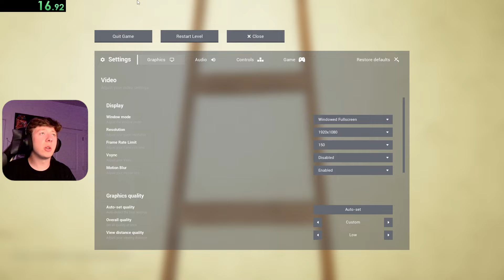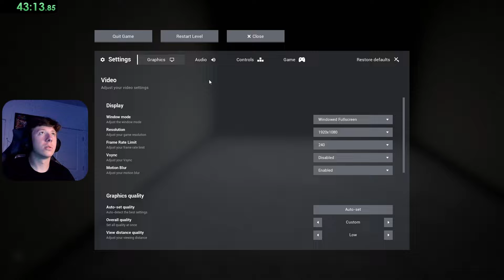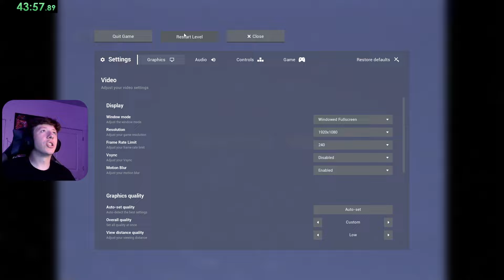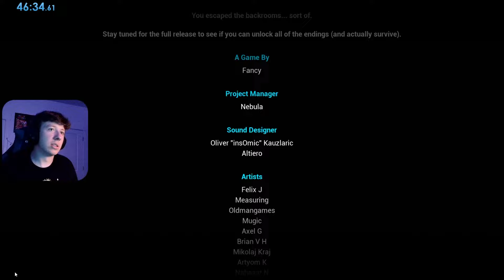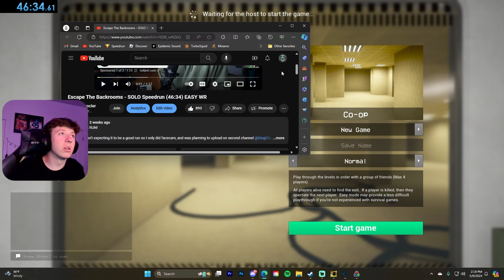Escape The Backrooms Speedrun - BUT ITS 2X FASTER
YEAHHHH, this was pretty fun

1k LIKES FOR 3x SPEED??
please

also sub if you enjoyed :)

Final time: 46:32

BTW I DID THIS ON CHEAT ENGINE, (I did mention in video but not everyone sees it)

0:00 - Speedrun (Update 1-2)
19:58 - Speedrun (Update 3)
30:24 - Speedrun (Update 4)
47:00 - Post-talk
51:35 - Goodbye